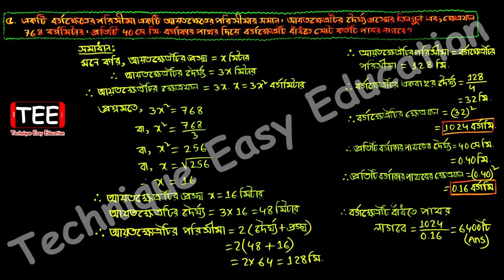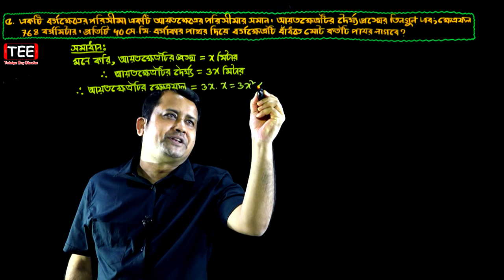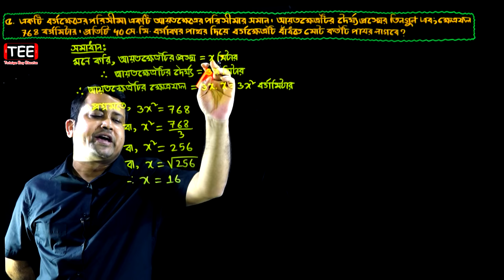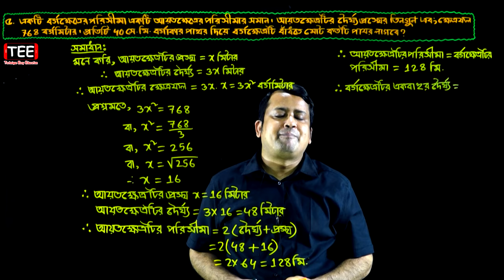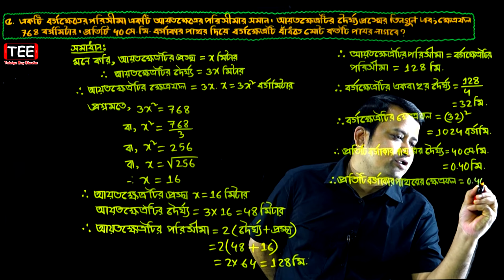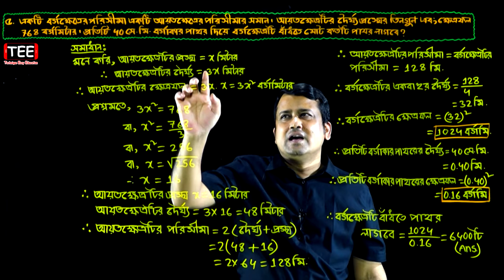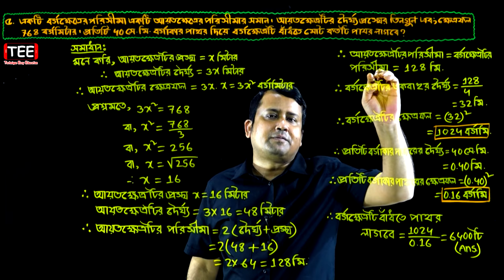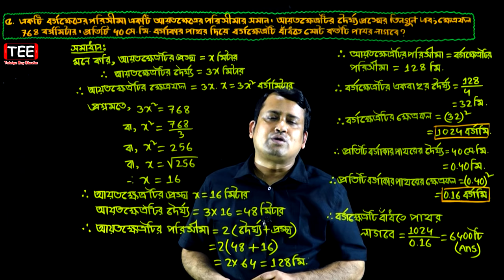পর্ব-১১ || অনুশীলনী ১৬.২ || পরিমিতি || নবম-দশম শ্রেণি গণিত || SSC Math Chapter 16.2 || Sumon Sir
পর্ব-১৭ (অংক নং ১৩, উদাহরণ-১৫, ১৬) 👉